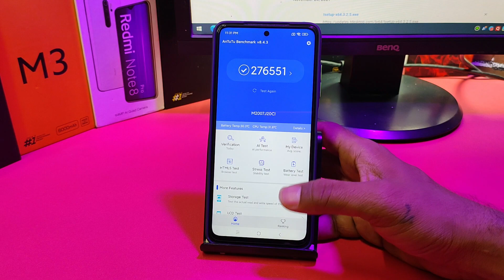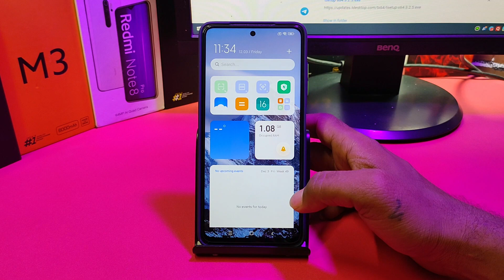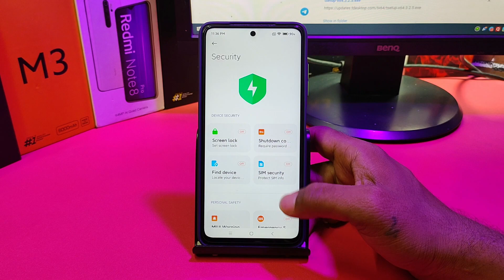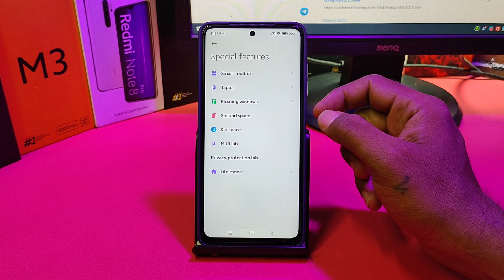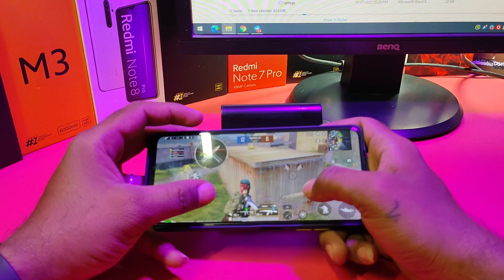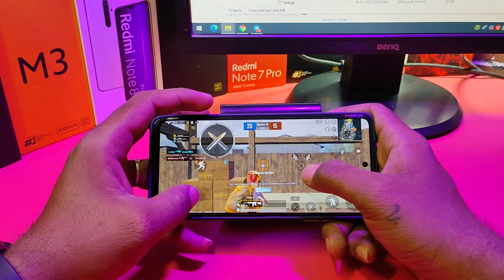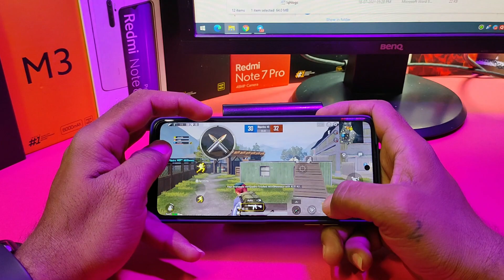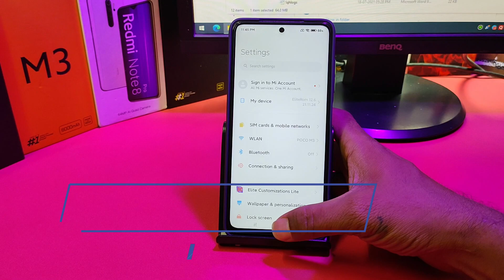Elite ROM 12.6 Android 11 on POCO X3 (Surya/Karna) PoWeRFul ROM - Antutu, BGMI Gaming Review 🔥🔥🔥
@Technology vikram

Hi Friends

EliteRom 21.11.24-Port | Android 11.

TWRP 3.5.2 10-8 | POCO X3 / NFC
Updated: 28/09/'21

Install TWRP Recovery & Root On POCO X3 (Surya/Karna) No Data Wipe | Best Recovery for MIUI 12.5 |

How to Fix System has been destroyed On POCO X3 (Any Redmi Or POCO Devices) 100% Working Method |
How to Install Elite ROM On POCO X3 (Global/Indian) Best Gaming ROM | beginners guide Easy Method |

Official Way to Install OrangeFox Recovery & Root on POCO X3 | No Data Wipe | MIUI 12.0.9.0 | 2021 |

How to Install Pixel Experience or Any Custom ROM on POCO X3 NFC (Global/Indian) beginners Guide |
How to Install OxygenOS 10.3.8 Android 10 on POCO X3 🔥 No Bootloop 🔥 Safe Method 🔥 Meet the New UI 🔥

New MIUI 12.0.9.0 INDIA Stable OTA Update on POCO X3 | What's New | How to Install | Android 11?

Easy Way to Install Custom ROM on POCO X3 (Pixel Experience OS Step by Step Installation Tutorial)

Easy Way to Install TWRP Recovery & Root on POCO X3 (Surya) | No Data Wipe | MIUI 12.0.8.0 | 2021 |

How to Unlock Bootloader of POCO X3 or Any Redmi or POCO devices (Official Method) 2021